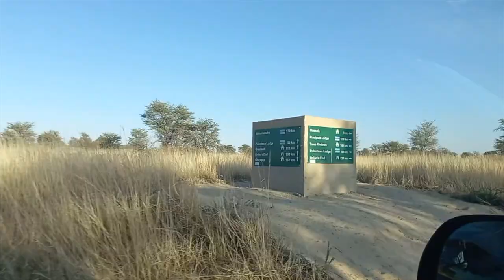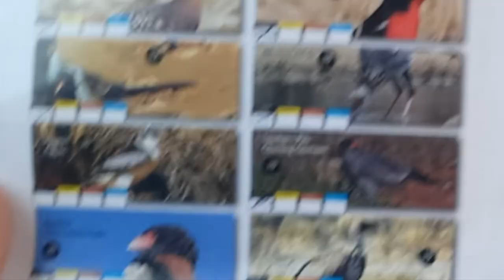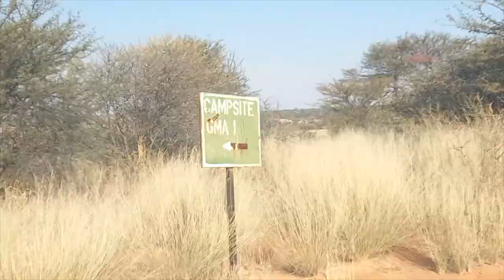An Adventure to the Kgalagadi [PART 2] - Wheels & Places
From Nossob Rest Camp, we headed to the north-eastern section of the Kgalagadi Transfrontier Park for an unforgettable wild camping experience at Mabuasehube's Campsite GMA1!

Photography: Otto du Plessis @otto.duplessis